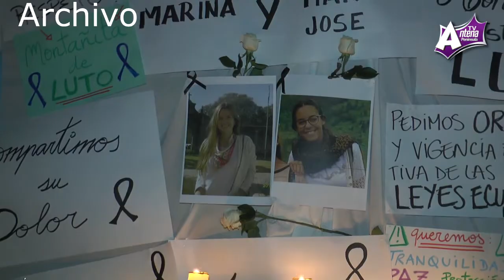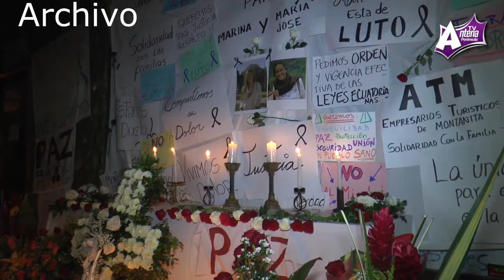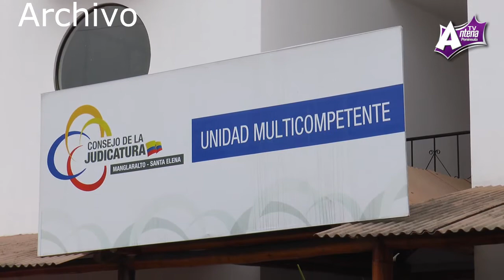Para el 11 de Septiembre estaba prevista la Audiencia en el Caso de las Argentinas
Para el 11 de Septiembre estaba prevista la Audiencia en el Caso de las Argentinas asesinadas en Montañita, la fecha se cambió para el 19 del presente Mes.